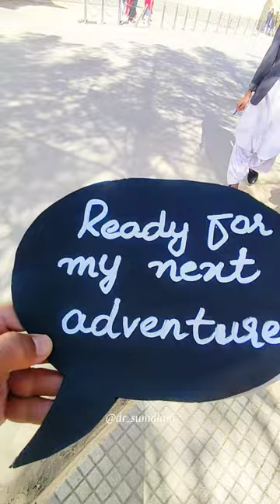Graduation celebration Day Batch 23' || Bolan Medical College Quetta || BMC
batch 2017-18 graduation celebration Day.